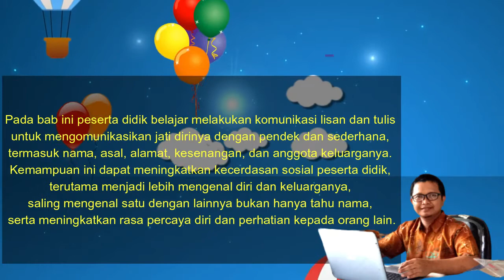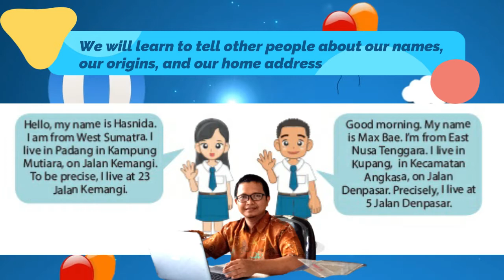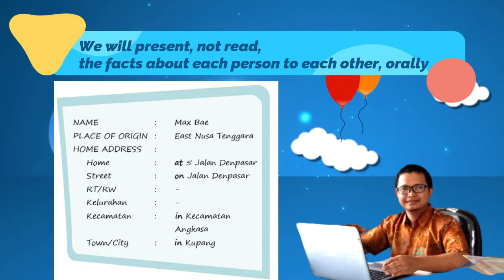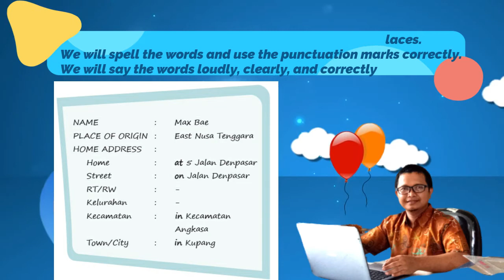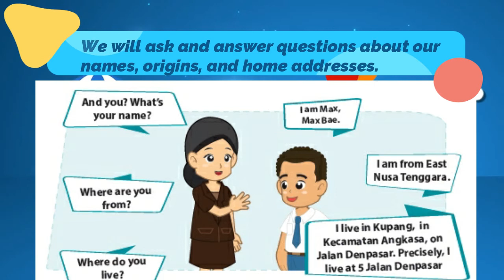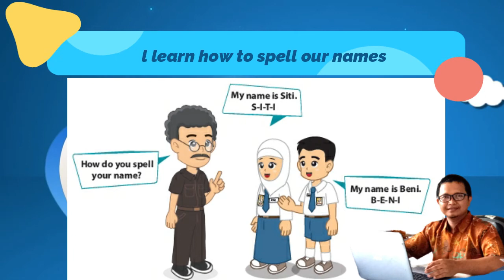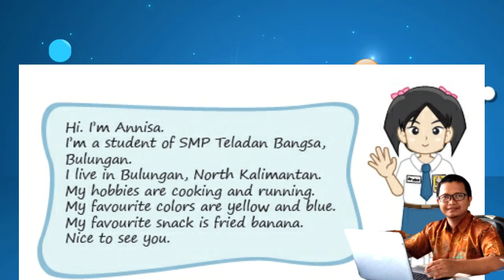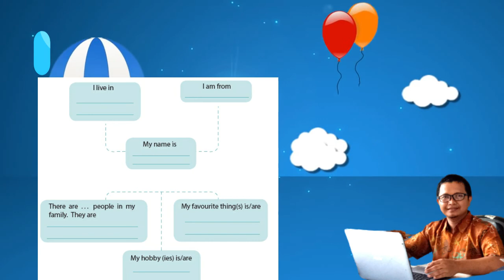Materi Pembelajaran Bahasa Inggris - SMP Kelas VII - Chapter II "This is me"